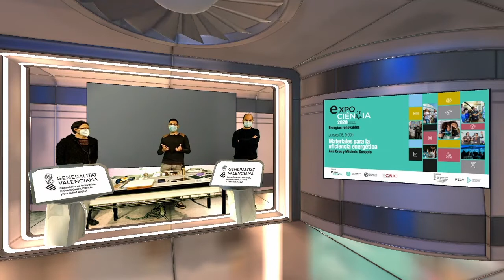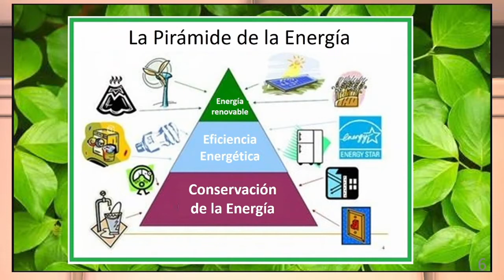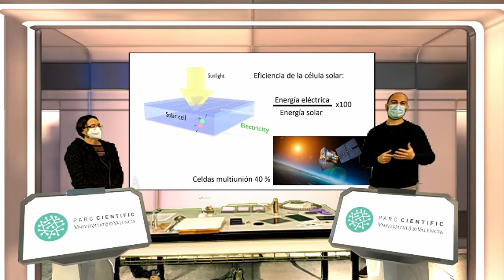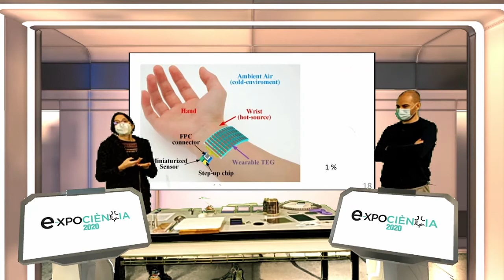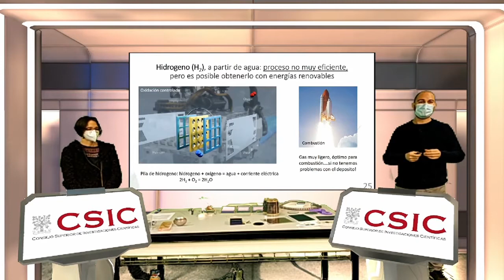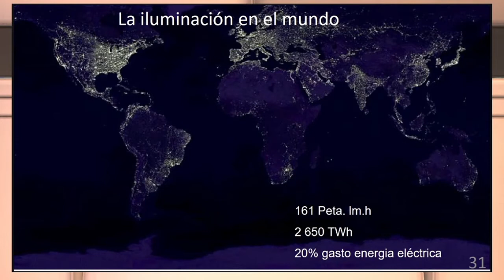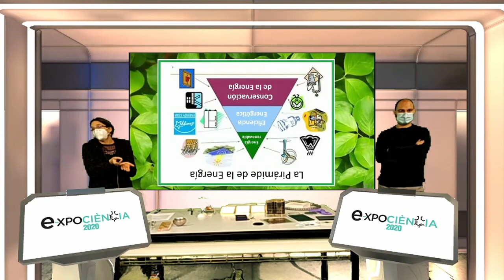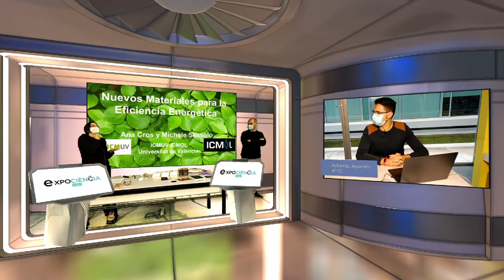eXPOCIÈNCIA | Nuevos materiales para la eficiencia energética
Ana Cros (Instituto de Ciencia de los Materiales de la UV) y Michele Sessolo (Instituto de Ciencia Molecular de la UV), son dos investigadores volcados desde diferentes perspectivas en el estudio de los nuevos materiales para aplicaciones fotovoltaicas.

El pasado 26 de noviembre, participaron en e-XPOCIÈNCIA y nos avanzaron el estado de la investigación en células fotovoltaicas. ¿Quieres ver con qué experimentos ilustraron sus explicaciones? ¡No te pierdas el vídeo!